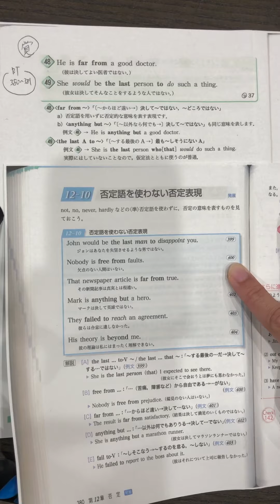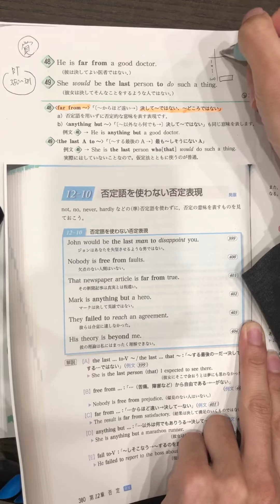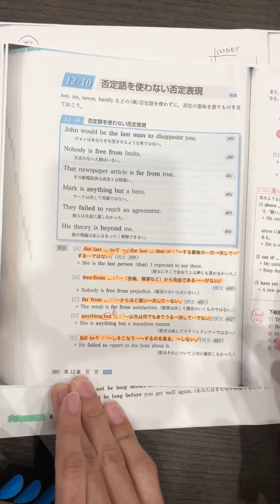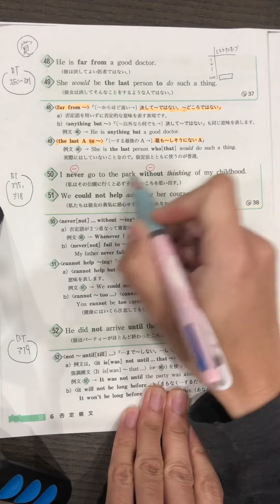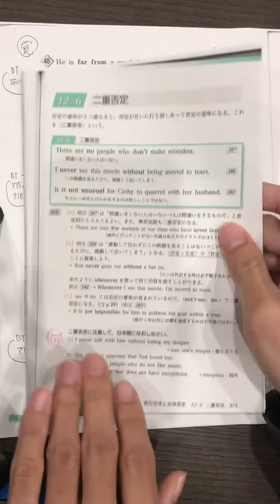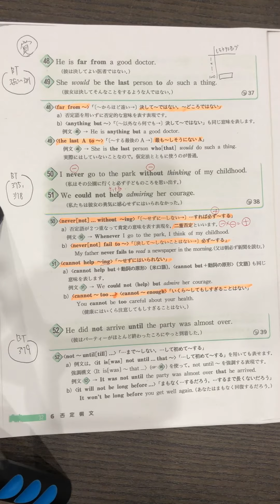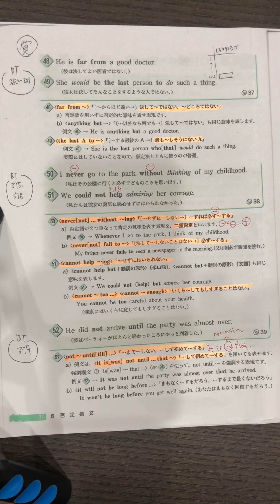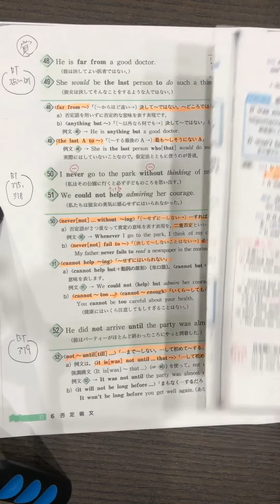30 6.否定構文 解説2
構文ワーク31ページの解説です。